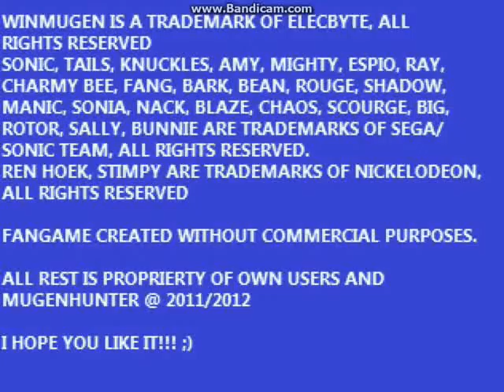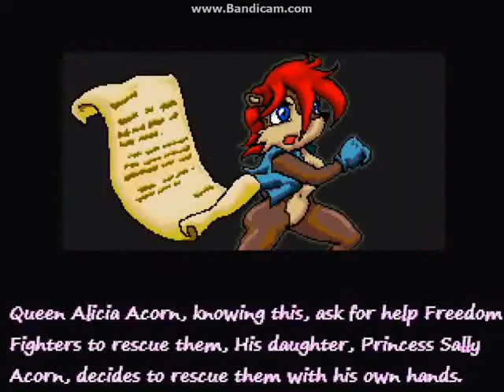Looking At ????? Sonic The Freedom Fighters Plus (Why did I play This??!)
Well its a game.
that all I got here a link even though I don't know why you would want to play this game Its hard as balls to do a move or a super art